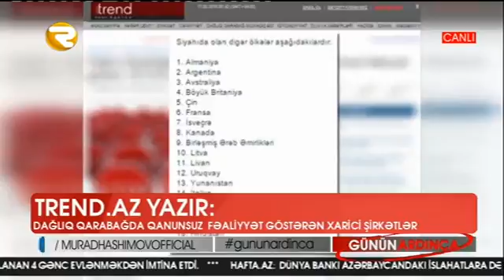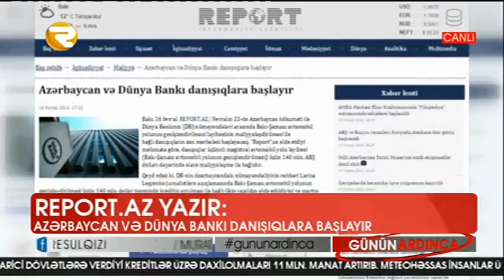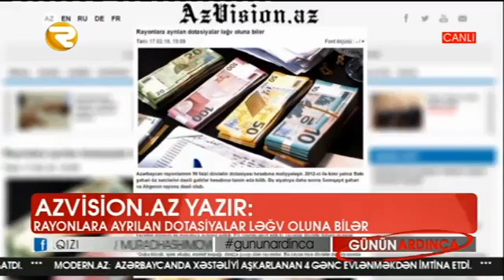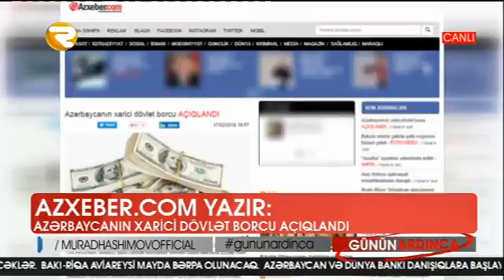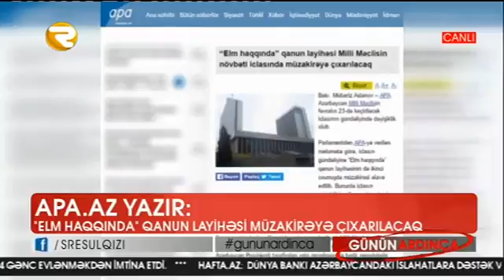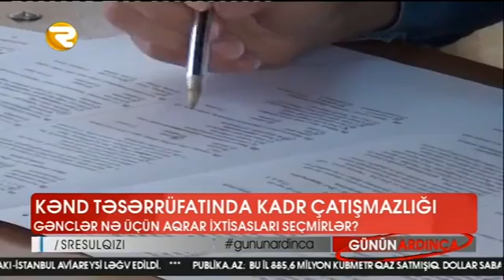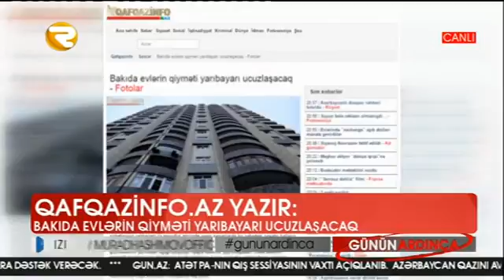GÜNÜN ARDINCA 17 02 2016 Region TV